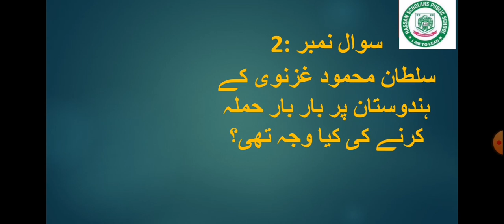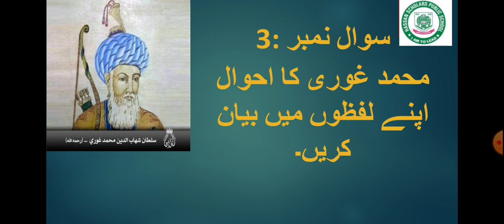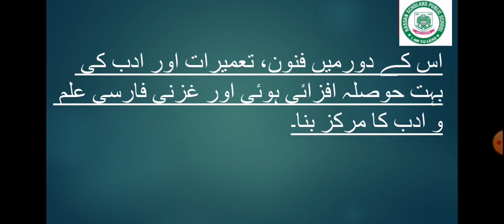Lecture no21, unit 11, 6sst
Class 6th, Subject sst, unit no 11